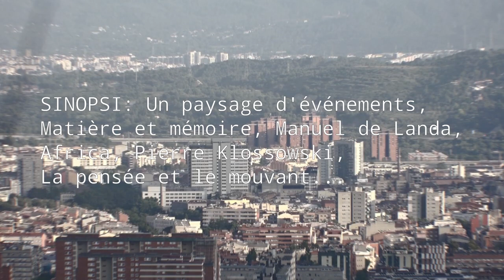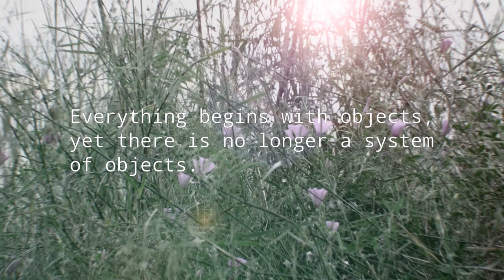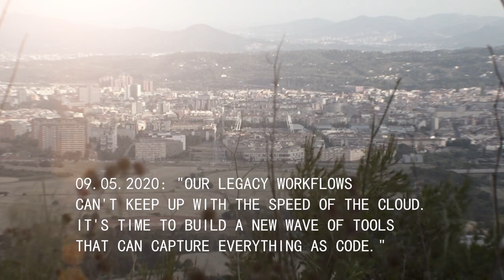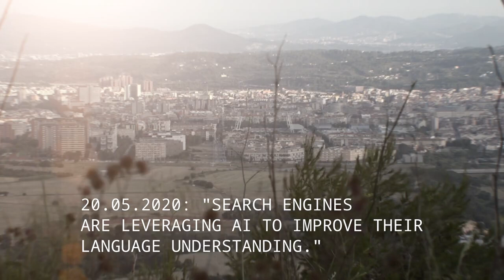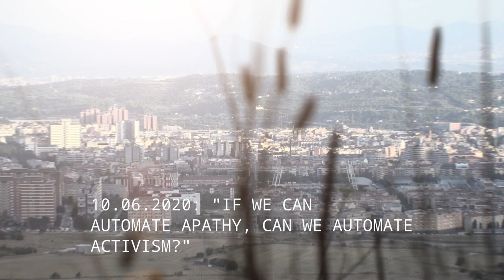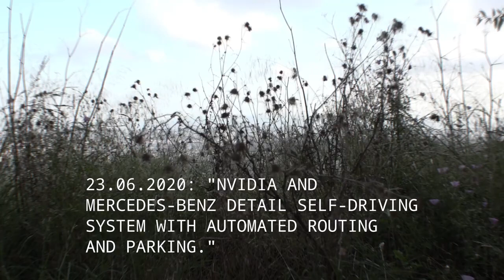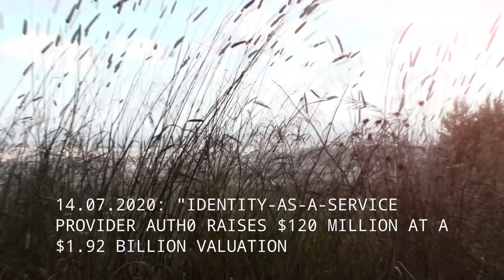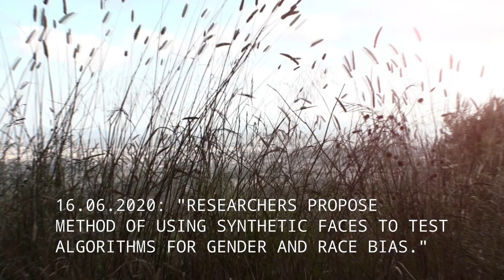UN ENTORN, UN MITJÀ, UN MÓN UNA CERTA CONTEMPORANEÏTAT - Livemedia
Després d’haver pogut gaudir al juliol del 2020 de les lectures|actuacions de Maria de Marias, retransmeses «live online» des del Turó de Roques Blanques a l’Anella Verda de Terrassa per a un públic presencial i connectat, ara presentem una trobada/xerrada física entre els artistes i el públic que ens donarà l’oportunitat de contextualitzar l’actuació performativa vinculada a la tecnologia de vídeo livestream com «un mitjà artístic de creació», així com la trajectòria dels artistes que porten treballant amb Internet com «entorn viu» per a les arts escèniques i visuals des del 2000.

Per a tothom que encara no hagi pogut veure les peçes al juliol, presentem aquest vídeo que havia de ser una intal·lació al Teatre Principal de Terrassa. El vídeo recull part de la performance de vídeo livestream com a «testimoni documental», junt amb les peces audiovisuals creades als paisatges (culturals, humans, naturals) de Terrassa com a "interludis" de les transmissions.

Dues narratives, les lectures i els interludis, que en paraules dels creadors «parlen de la nostra reversió per  investir una atenció a la vida en aquesta era mediàtica atravessada per l'acceleració de la realitat del temps i de moltes mistificacions a elucidar; per enfonçar-nos en la duració real de l'ésser aquí present – mite i fabulació: el cos com a escena, el temps com a escena, el paisatge com a escena…»"

Acte 1_UNA IMATGE DEL MÓN
Un paysage d'évènements [Paul Virilio, 1996]
A 1000 years of non linear history... Lavas and magmas [Manuel de Landa,1997]
Dieu d'eau: entretiens avec Ogotemmeli (una introducció a les idees religioses dels dogon) [Marcel Griaule, 1948]

Acte 2_UNA PERCEPCIÓ DEL CANVI
L'art du moteur [Paul Virilio, 1993]
La Monnaie vivante [Pierre Klossowski, 1970]
SOCIETY: Requiem for the Network [textos de Geert Lovink i Nicholas Carr, 2020]